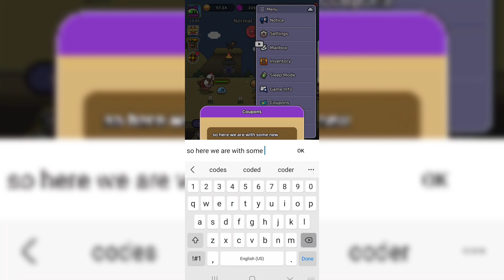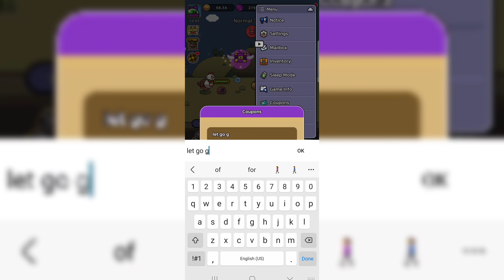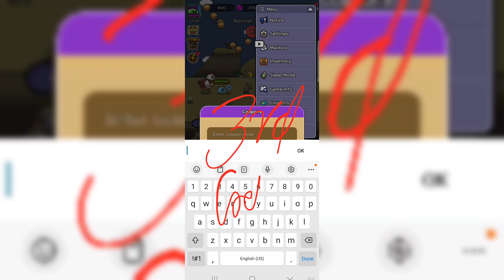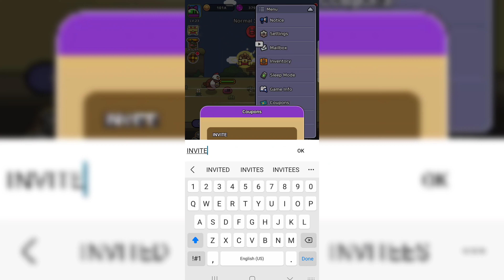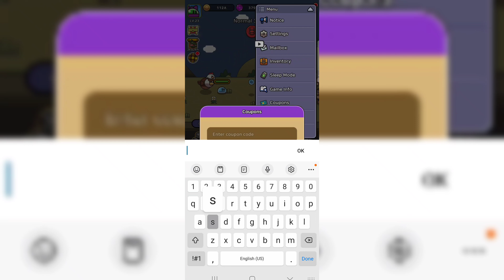LEGEND OF SLIME: IDLE RPG WAR SEPTEMBER 🎁 COUPON CODES! | LEGEND OF SLIME ACTIVE CODES 2024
Hello guys!

1•Load up the game and click the setting icon in the top right.
 2•Press 'Coupon Code' on the next screen and enter an active code.
3•Press 'OK' and enjoy your gifts.

It means that the video is out of date. So please watch the latest videos on my channel.